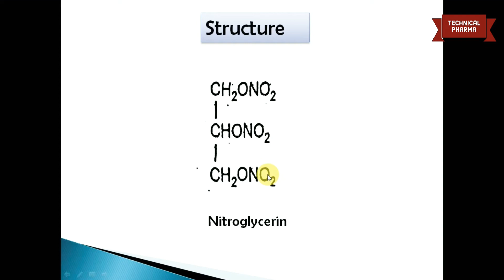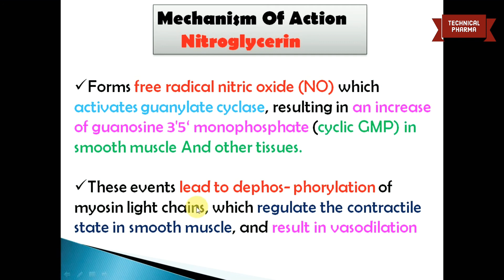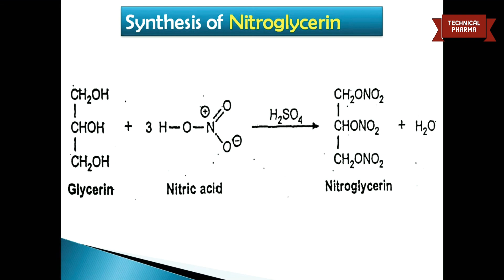Synthesis of Nitroglycerin || Mechanism of Actions ||Uses || Medicinal chemistry 5th sem B Pharm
Today in this video we will discuss Full detail of synthesis of nitroglycerin for the pharmacy and medical student

anti-anginaldrug

1) Introduction
2) Structure
3) Synthesis
4) Mechanism of Action
5) Clinical Uses

हमारे चॅनेल पर फार्मसी के बारे मैं सभी उपयुक्त जानकारी मिलेगी

                             🙏धन्यवाद🙏
▁ ▂ ▄ ▅ ▆ ▇ █ 💊💊Technical Pharma💊💊 █ ▇ ▆ ▅ ▄ ▂ ▁

{About Me}

[NOTICE]

Thank you For Waching. 🙏🙏🙏🙏🙏🙏🙏🙏🙏🙏🙏🙏
▁ ▂ ▄ ▅ ▆ ▇ █ 💊💊Technical Pharma💊💊 █ ▇ ▆ ▅ ▄ ▂ ▁

{About Me}

[NOTICE]